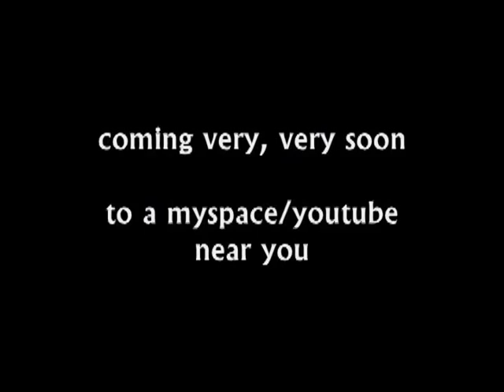Chris Mullins Experience Season 2 The Quest Trailer